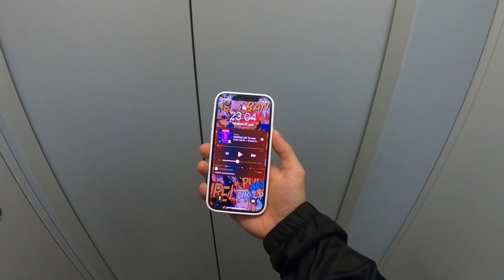FIRST PERSON CATCH A PLANE IN 5 MINUTES (pov)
FIRST PERSON CATCH A PLANE IN 5 MINUTES